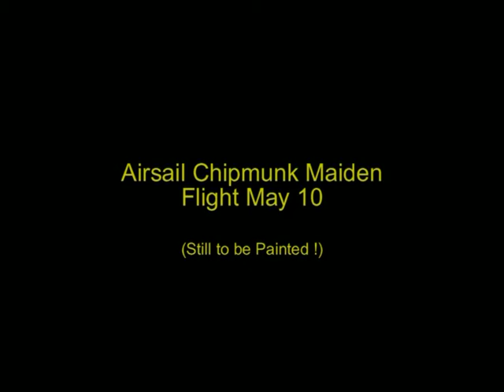Chipmunk WP296 Maiden.mpg